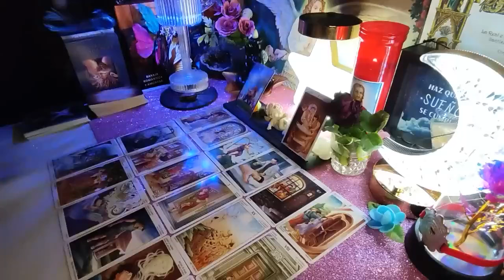TAURUS🙏 I'M SORRY TAURUS 🙏 ! *EXTREMELY* HIGH PROFILE PERSON IS COMING THOUGH! OCTOBER 2024